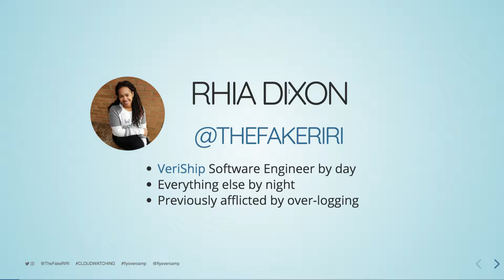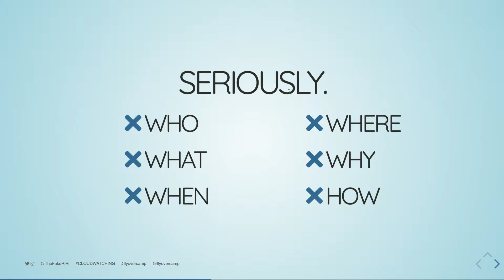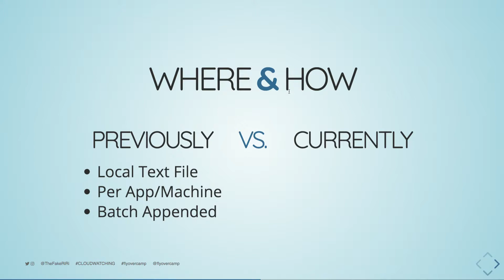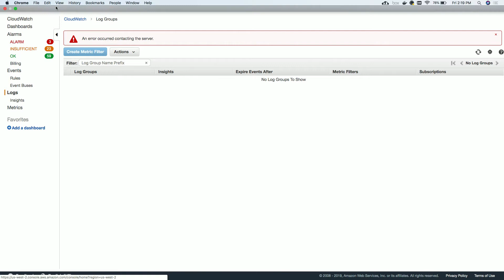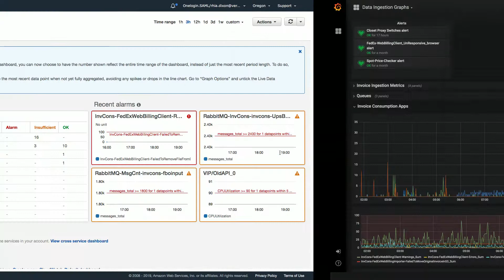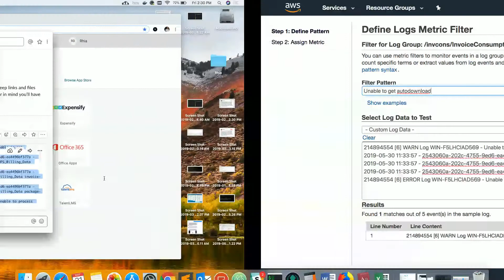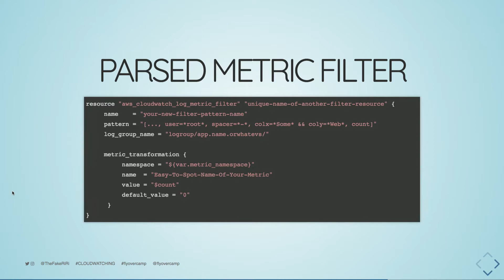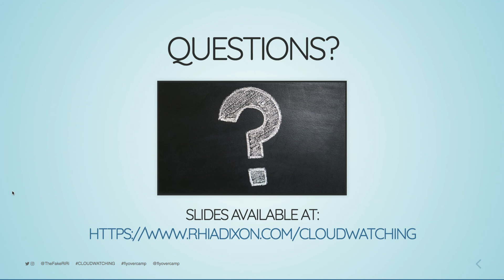CloudWatch-ing: Creating More Useful Logs & Alerts with AWS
Speaker: Rhia Dixon

Logging is essential for visibility and resiliency, especially when monitoring and debugging software applications. However, overzealous logging of everything can do more harm than good. For integrated applications, generating massive files of data no one reads can lead to days of troubleshooting and weeks of fixing the “fix”. The time lost multiplies when these logs live in various places with no system to sound the alarm. Learning to use Amazon CloudWatch for streamlined, meaningful, centralized logging and alerts can drastically reduce the time it takes to notice issues, find bugs, and fix them.